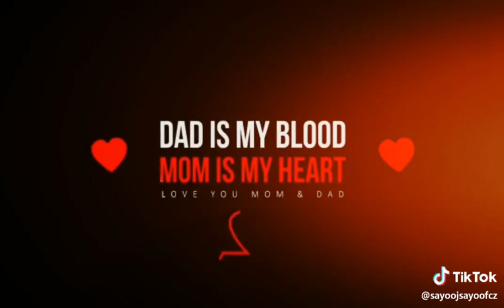KGF_ Na na re na re Ringtone remix Yash